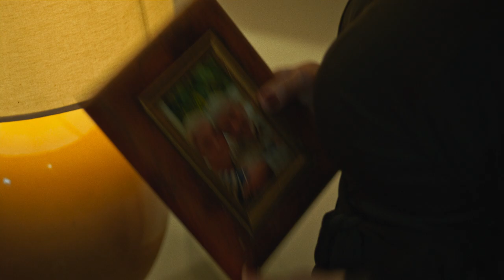TRAILER OFICIAL CHUVA NEGRA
CHUVA NEGRA é uma série de ficção com 10 episódios, que fala sobre o amor fraterno e a formação de novas famílias. Após a morte dos pais, Zeca e Vitor se concentram na resolução de assuntos práticos, entre eles, como lidar com Lucas, o irmão caçula, um adolescente com síndrome de Down. Os irmãos terão que superar seus medos e preconceitos junto com Julie, Micha e Tia Yara e aprender a lidar com um jovem atípico, assumindo responsabilidades e, então, formando um novo lar.

Cheia de mistérios e suspense ao longo dos dez episódios, a série aborda temas contemporâneos como a formação de famílias não convencionais, o amor fraterno e a diversidade. “CHUVA NEGRA será exibida no CANAL BRASIL, a partir de 24/03/23,l às sextas-feiras, às 22h30, com dois episódios seguidos. Os assinantes do Globplay + Canais Ao Vivo poderão acompanhar a série também pelo serviço de streaming.

Direção: Rafael Primot e Otávio Pacheco
Produção: Daniel Gaggini
Roteiro: Rafael Primot, Franz Keppler, Carol Rainatto e Flavia Fontes
Elenco:
Nancy - Julia Lemmertz
Julie - Vanessa Giácomo
Vitor - Rafael Primot
Zeca - Marcos Pitombo
Lucas - João Simões
Micha - Leona Jhovs
Gerado - Zécarlos Machado
Orlando - Dudu de Oliveira
Rocha - Kiko Pissolato
Gilda - Giovana Zotti
Carol – Carol Cezar
Duda - Michel Joaquim
Moacyr - Raul Barreto
Toninho - Rodrigo Frampton
Neuza - Mara Carvalho
Participação Especial: Denise Del Vecchio como Tia Yara
Direção de Fotografia: Cesar Ishikawa
Direção de Arte: Daniela Morato
Música Original: Adriano Nascimento
Montagem: Caroline Leone, Pedro Jorge, Fernanda Pacheco e Mari Baker

Uma produção: MUK e ENKAPOTHADO FILMES

Compositor: Lindsay Debra Wright
Licenciante: Universal Production Music Brasil